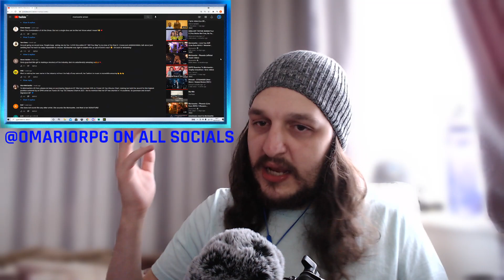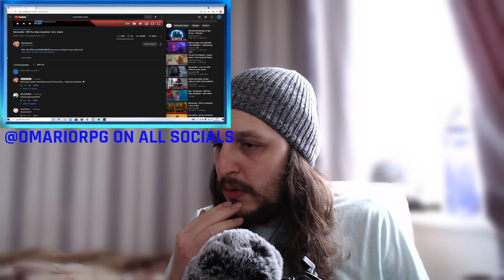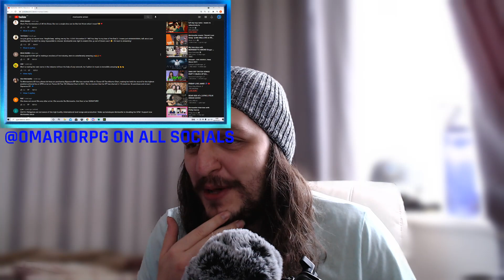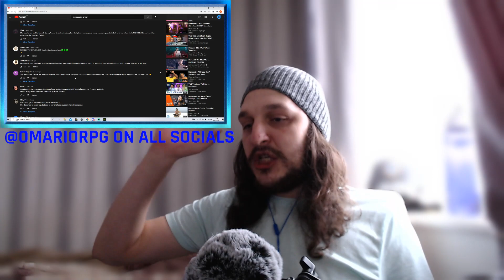REACTING TO MORISSETTE - WILL YOU STAY || UK REACTION